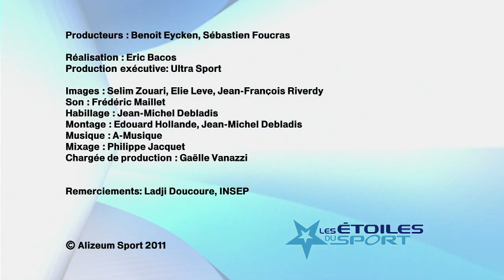Le Geste Parfait : Ladji Doucoure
Ladji Doucoure, champion du monde de 110 mètres haie nous révèle son geste parfait.